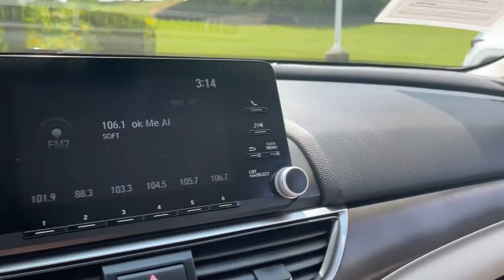2019 Honda Accord Bloomington, IN; Martinsville, IN; Columbus, IN; Bedford, IN; Indianapolis, IN P92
Platinum White Pearl Used 2019 Honda Accord available in 1441 Liberty Drive, Bloomington, Indiana at Andy Mohr Honda. Servicing the Bloomington, Martinsville, Columbus, Bedford, Indianapolis, IN area.

#{MAKE}
#{MODEL}
2019 Honda Accord LX 1.5T - Stock#: P92010 - VIN#: 1HGCV1F15KA030968

Andy Mohr Honda
1441 Liberty Drive

***NEW TO MARKET*** MORE PICTURES TO FOLLOW 4 Speakers 4-Wheel Disc Brakes ABS brakes Active Cruise Control Auto High-beam Headlights Automatic temperature control Cloth Seat Trim Dual front impact airbags Dual front side impact airbags Electronic Stability Control Exterior Parking Camera Rear Forward collision: Collision Mitigation Braking System (CMBS) + FCW mitigation Four wheel independent suspension Front anti-roll bar Front Bucket Seats Front Center Armrest Front dual zone A/C Front reading lights Fully automatic headlights Illuminated entry Knee airbag Occupant sensing airbag Outside temperature display Overhead airbag Power door mirrors Radio: 160-Watt AM/FM Audio System Rear anti-roll bar Rear seat center armrest Remote keyless entry Security system Speed-sensing steering Speed-Sensitive Wipers Steering wheel mounted audio controls Telescoping steering wheel Tilt steering wheel Traction control Wheels: 17 Silver-Painted Alloy. Clean CARFAX.brbrbrPlatinum White Pearl 2019 Honda Accord LX FWDbrGet MOHR for your money at the ALL NEW Andy Mohr Honda/Hyundai in Bloomington! You consent to receive autodialed pre-recorded and artificial voice telemarketing and sales calls text messages and/or emails from or on behalf of Andy Mohr at the phone number and/or email provided in this application including cell phone numbers. You understand that this consent is not a condition of purchase of a vehicle or any services from Andy Mohr.